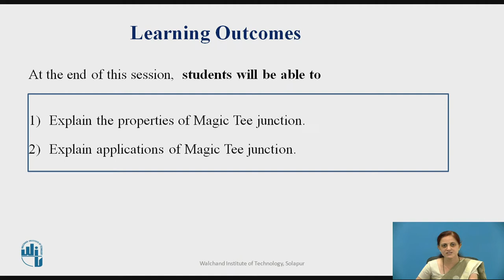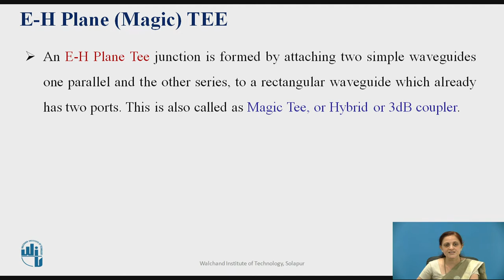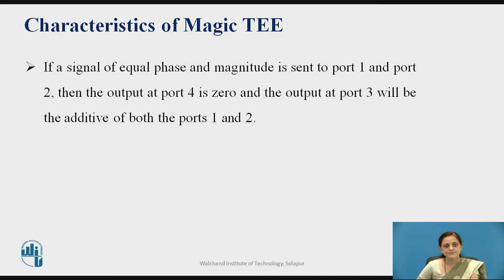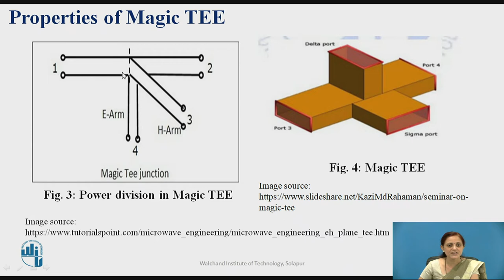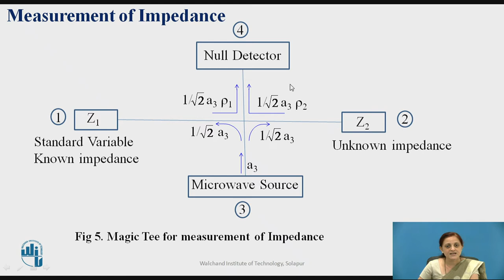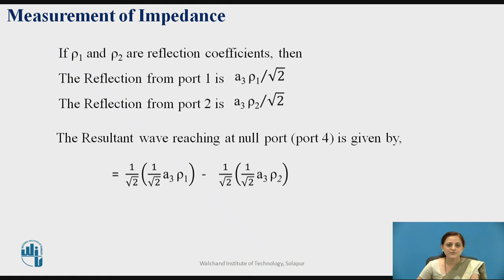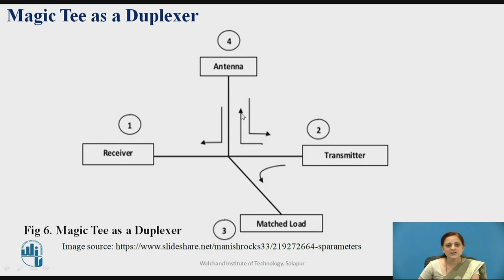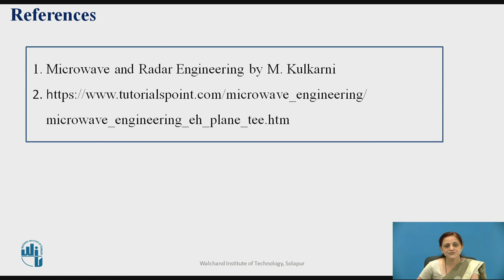Applications of Magic TEE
Mrs. Piyusha S.Shetgar
Assistant Professor
E&TC Engineering Department,
W.I.T. Solapur